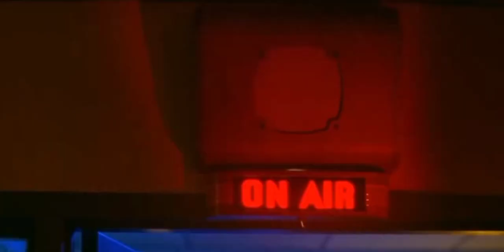a quite place fight scene